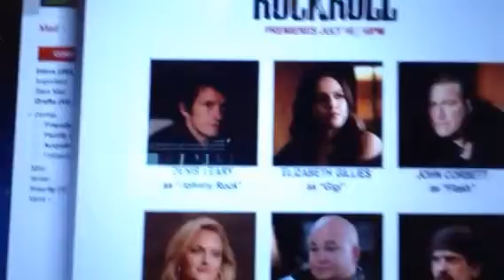Sex&Drugs&Rock&Roll Premieres Tonight On FX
Zennie62 Sex&Drugs&Rock&Roll Premieres Tonight On FX. It stars Denis Leary, Elizabeth Gillies, John Corbett, Elaine Hendrix, Robert Kelly, and John Ales. The story behind it is why you have got to check it out.

Sex&Drugs&Rock&Roll centers on “Johnny Rock” (Denis Leary), lead singer of a legendary early 90’s New York band called The Heathens. Known for living up to their name, the band partied so long and so hard that even Keith Richards thought they needed to slow things down. The Heathens were on the brink of becoming famous for their kickass live shows and the release of their highly anticipated first album. Until they broke up. The same day the album dropped. Because lead guitarist Flash (John Corbett) found Johnny in bed with his wife. So the band became legendary for all the wrong reasons - like self-destructing sooner than any group in rock-n-roll history. 25 years later, the only thing bigger than Johnny’s ego is his prostate. The drugs he really needs now aren’t cocaine and marijuana – they’re Crestor, Cymbalta and Cialis. He’s out of work, out of money and out of show business options. That’s when a massively talented young singer named Gigi (Elizabeth Gillies) shows up - with a burning desire to be famous, a throwback appreciation for The Heathens’ only album, and a stack of cash big enough to bring the whole band back into the studio. Only this time, SHE’S the lead singer and Johnny’s just a behind-the-scenes songwriter. John Ales, Robert Kelly and Elaine Hendrix round out the rest of this dysfunctional rock and roll family. The race is on to see who gets famous first - and for what reason.
- vlog produced by Zennie Abraham Zennie62 Blog - youtube video comic con san diego tickets